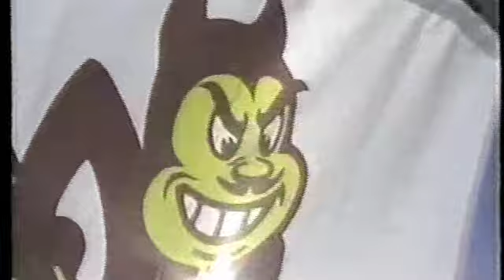1996 ASU at Arizona - The 70th Annual "Duel In The Desert" 1/7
ASU comes off a big 35-7 Rose Bowl clinching win over the Cal Bears in Tempe. Now its Thanksgiving weekend and an undefeated season and national championship hopes are on the line for ASU in Tucson at Arizona Stadium. Jake Plummer and the Sun Devils are more than ready to stick a fork, pitchfork that is, in their rivals to cap off their dream season. But the Wildcats are hungry for a huge upset win over the #4 ranked Sun Devils and would love nothing more than crushing ASU's dreams for a national title. Its the game Arizonans are always anticipating: ASU. UofA. It Starts Now!